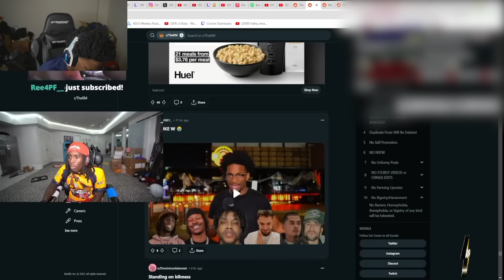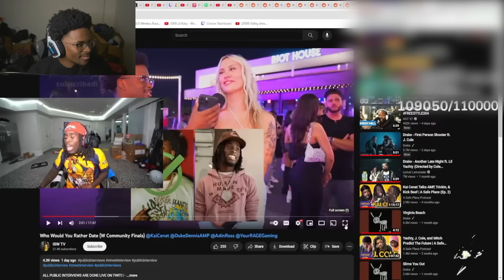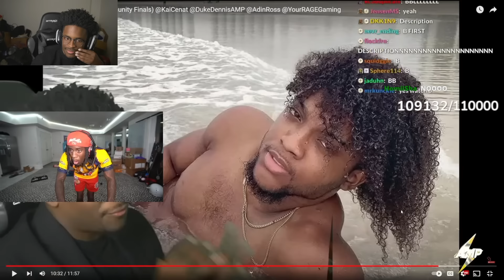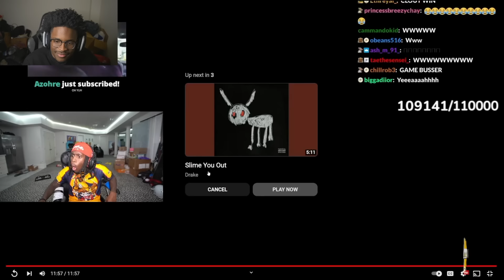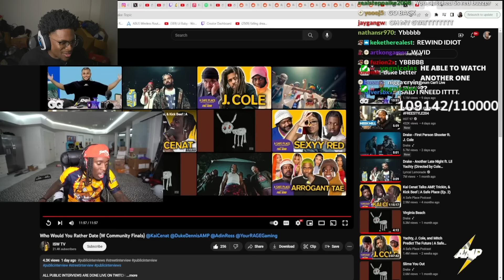Kai Cenat Reacts To Who Would You Rather Date In W Community Finale